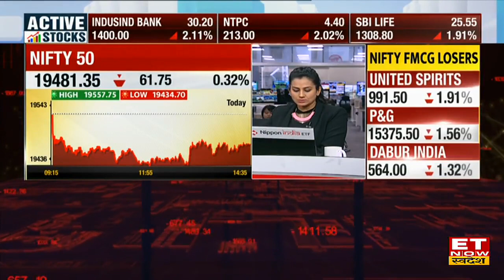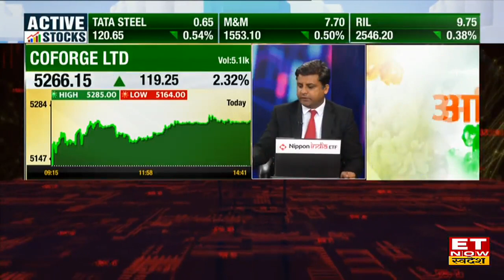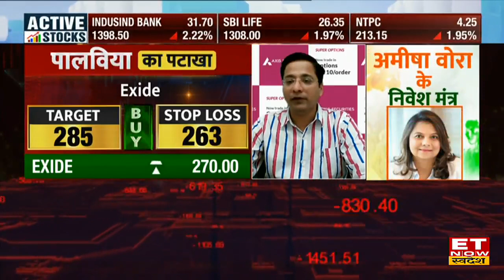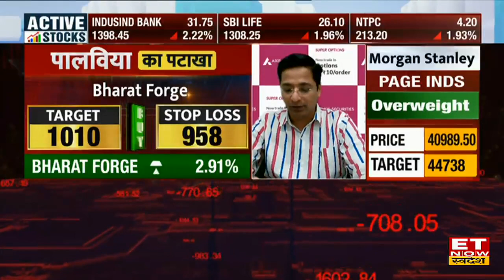Axis Securities के Rajesh Palviya के यह Top Stock Picks कम समय में देंगे ज्यादा मुनाफा | ETNS